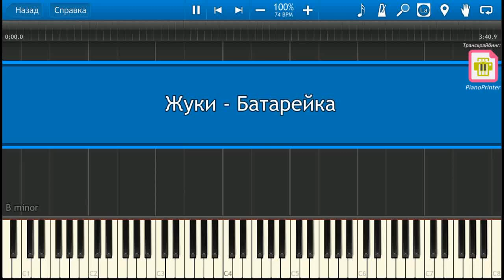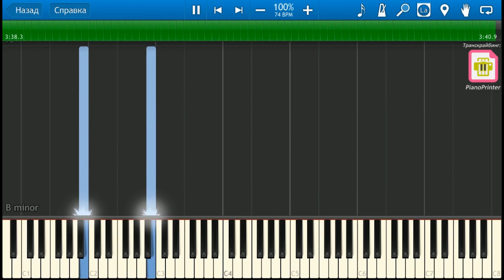Жуки - Батарейка / НА ПИАНИНО / НОТЫ / КАРАОКЕ / PIANOKAFE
Ноты легендарной песни Жуков «Батарейка» для пианино: научитесь играть и петь!

На нашем сайте вы можете скачать ноты и midi этой песни, а также петь под нашу инструментальную караоке версию